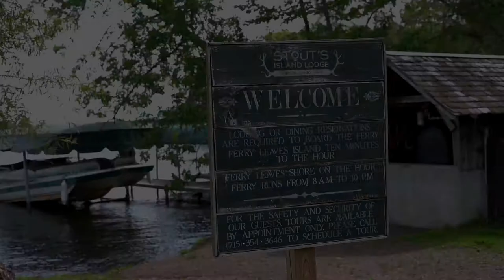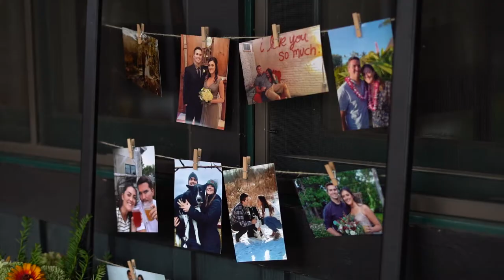Kelsie + Jamison ⎢ The Perfect Stout Island Storm │ Food + Cake Wedding Films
Venue: The Lodge at Stout Island
Location: Birchwood, WI

Kelsie + Jamison took on Mother Nature in this beautiful island getaway. These two weathered the storm and pulled off a day like no other at this only by ferry venue. From rustic cabins to a unique first dance song selection, this was a show stopper of a wedding!

 @Food + Cake Wedding Films   videographers from Madison, Wisconsin for all your videography needs and solutions. Also covering Florida, North Carolina, Tennessee, Hawaii, Montana, + beyond.